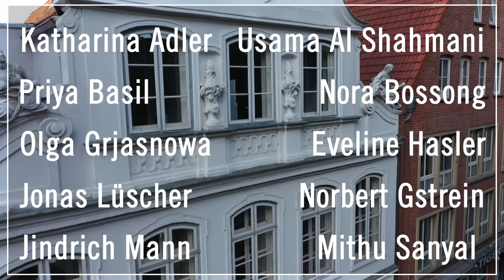Usama Al Shahmani - Leuchtturm der Freiheit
Unter dem Motto „Literatur modern – Thomas Mann heute. Zeitgenössische Autor*innen beziehen Stellung!“ hat das Netzwerk "Thomas Mann International" zehn Autor*innen der Gegenwart eingeladen, sich mit der Aktualität der Werke Thomas Manns auseinanderzusetzen: Katharina Adler, Usama Al Shahmani, Priya Basil, Nora Bossong, Olga Grjasnowa, Eveline Hasler, Jonas Lüscher, Norbert Gstrein, Jindrich Mann und Mithu Sanyal beleuchten überraschende und teils sehr persönliche Aspekte ihres Verhältnisses zu Thomas Mann. Hier sehen Sie die Position von Usama Al Shahmani. Die Beiträge der anderen Autor*innen werden sukzessive auf diesem Kanal veröffentlicht. Für mehr Informationen zur Veranstaltung

Under the motto "Literature modern - Thomas Mann today. Contemporary authors take a stand!", the network "Thomas Mann International" invited ten contemporary authors to discuss the topicality of Thomas Mann's works: Katharina Adler, Usama Al Shahmani, Priya Basil, Nora Bossong, Olga Grjasnowa, Eveline Hasler, Jonas Lüscher, Norbert Gstrein, Jindrich Mann and Mithu Sanyal shed light on surprising and sometimes very personal aspects of their relationship to Thomas Mann. Here you can see the position of Usama Al Shahmani. The contributions of the other authors will be published successively on this channel.